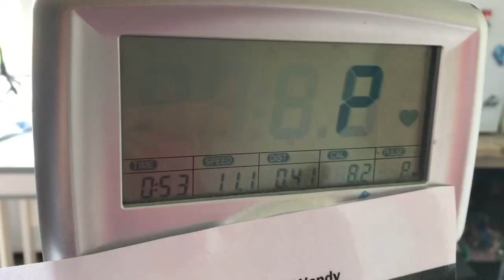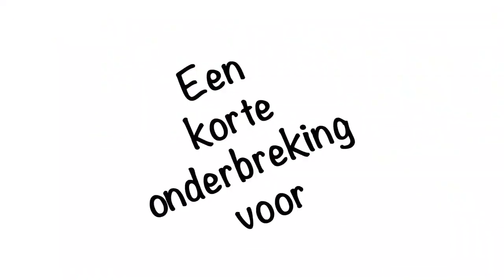Op pad met onze Wendy van Dijk #13 Mee met Milou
Hoe is het nou eigenlijk om te wonen binnen Zideris? Leef je dan in een hotel waarbij alles voor je geregeld wordt?  Of wordt er gekeken naar welke mogelijkheden je hebt en worden daar passende activiteiten bij gezocht.
Wendy neemt mee een dagje mee en laat zien hoe een dagje bij Zideris er voor haar uitziet.

Heb je zelf een idee wat je graag zou willen zien in een van de volgende vlogs. Geef dit dan aan in de comments en misschien komt het wel aan bod tijdens de volgende vlog.

Je gaat me zien.

Mocht je er geen genoeg van krijgen kun je mij/ons en Zideris ook vinden op: